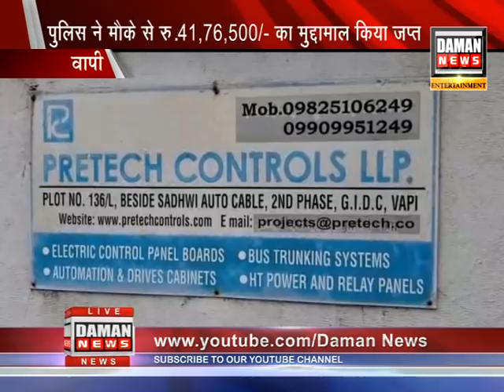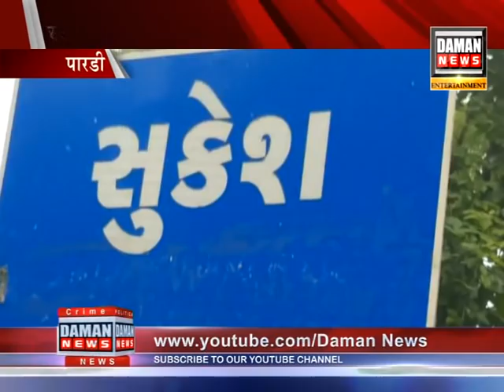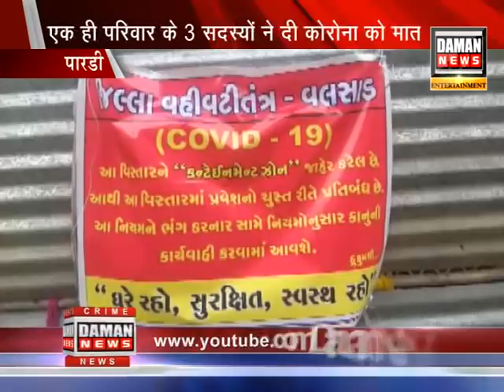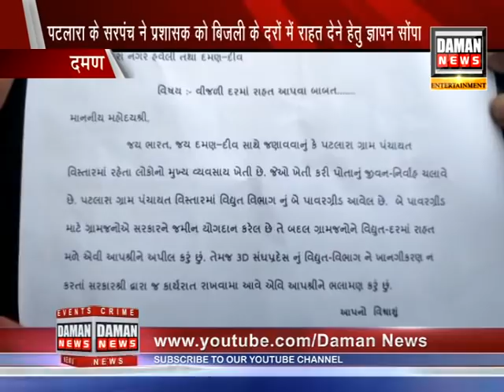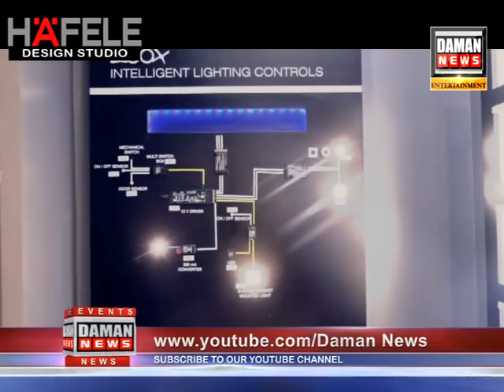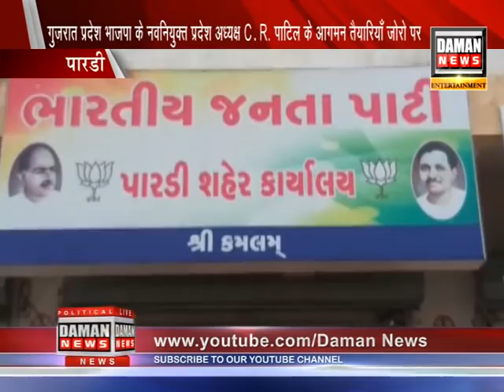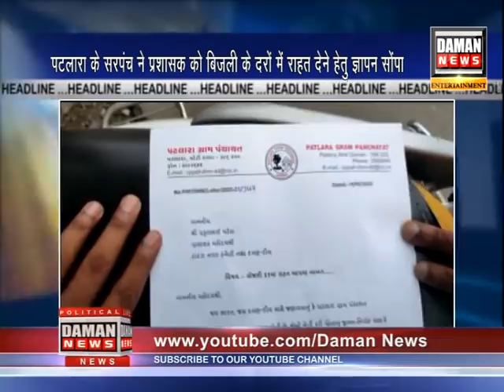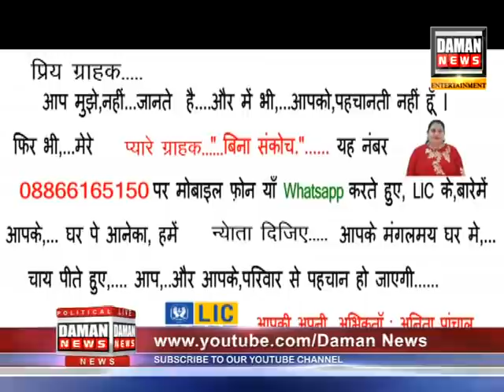10 08 2020 NEWS